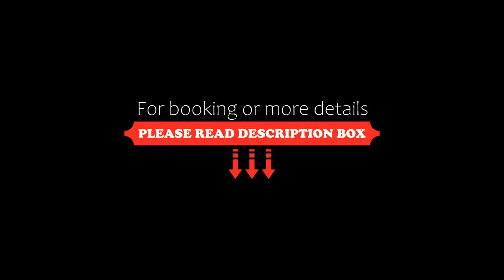BEST VIEW 1 Bed in Riviera Jomtien, Jomtien Beach, Thailand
About Property:
Situated in Jomtien Beach in the Chon Buri Province region, BEST VIEW 1 Bed in Riviera Jomtien features a balcony. 38 km from Eastern Star Golf Course and 42 km from Emerald Golf Resort, the property features a garden and a terrace. The property is non-smoking and is located 500 metres from Jomtien Beach.

This air-conditioned 1-bedroom apartment comes with a fully equipped kitchen, a seating area, and a flat-screen TV. For added privacy, the ac...
Property Type: Hotel
Address: riviera jomtien, Jomtien Beach, Thailand
Searching For
1. BEST VIEW 1 Bed in Riviera Jomtien - Jomtien Beach - Thailand
2. BEST VIEW 1 Bed in Riviera Jomtien - Jomtien Beach - Thailand Address
3. BEST VIEW 1 Bed in Riviera Jomtien - Jomtien Beach - Thailand Rooms
4. BEST VIEW 1 Bed in Riviera Jomtien - Jomtien Beach - Thailand Amenities
5. BEST VIEW 1 Bed in Riviera Jomtien - Jomtien Beach - Thailand Offers and Deals
Audio Credit:
Track Title: Reasons To Hope
Artist: Reed Mathis